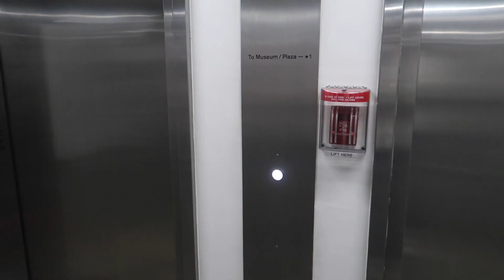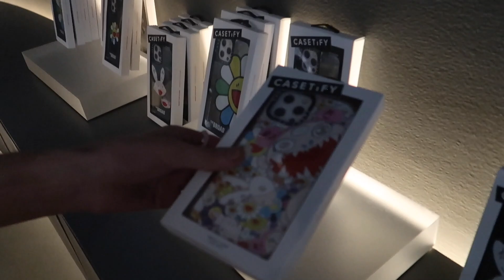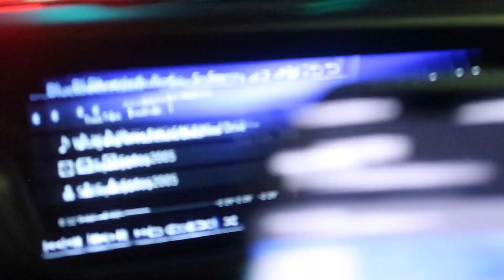Living our best lives in LA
heyyy guys hope you enjoyed todays vlog!

-Amazon Ring Light
-iPhone 12 Pro Max & 8 Plus